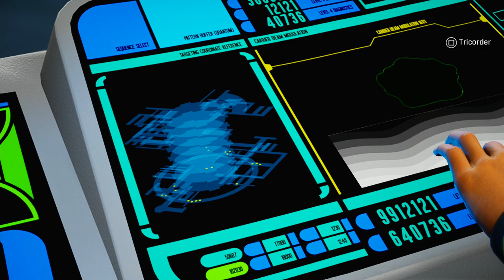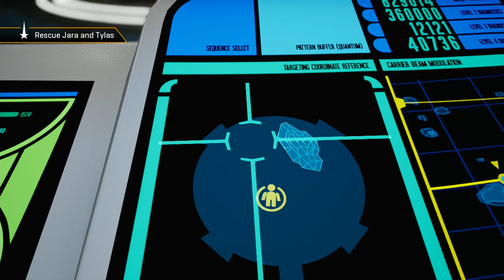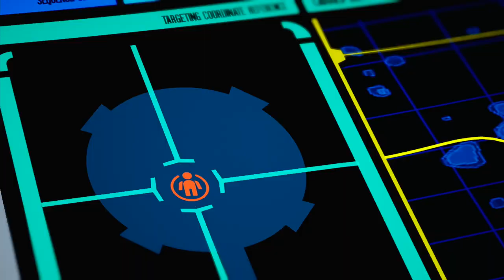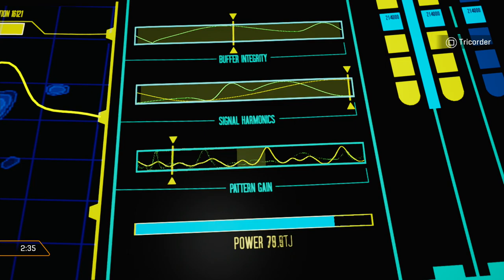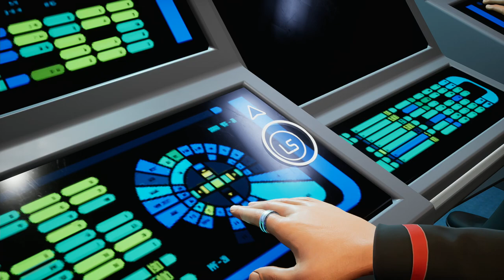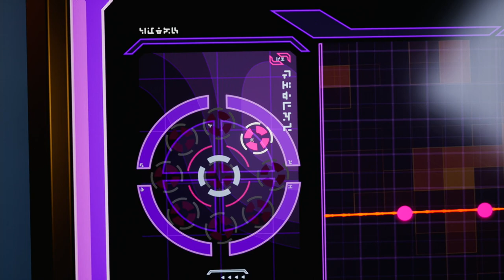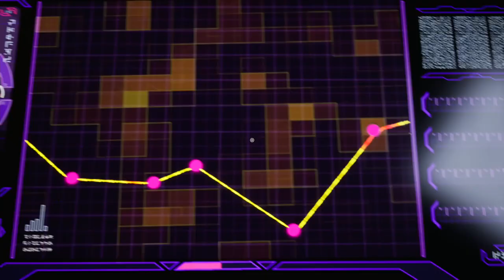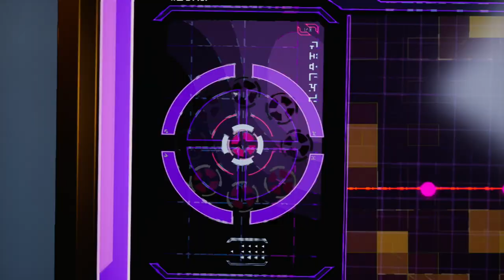STAR TREK RESURGENCE - PS5 Walkthrough - PART 5 - DEAD RECKONING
The Seed of violence
Errand of Mercy
Dead Reckoning
Stowaways